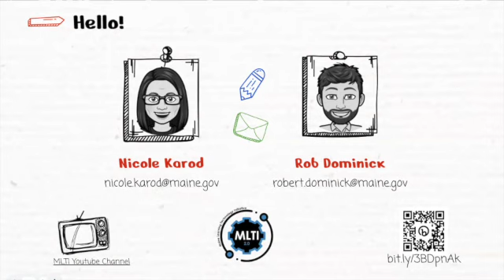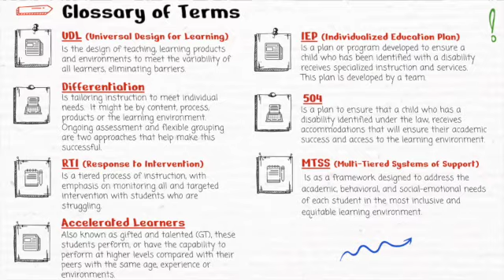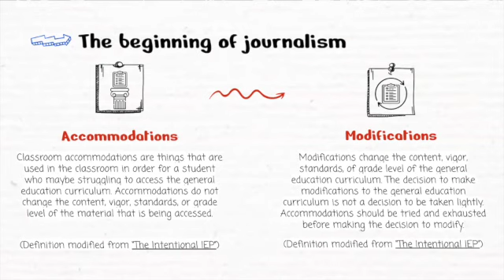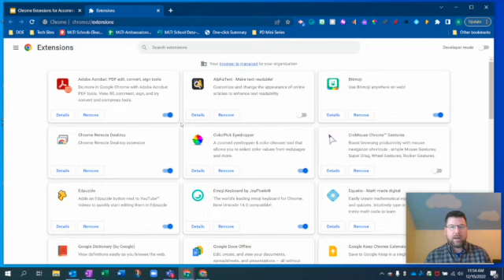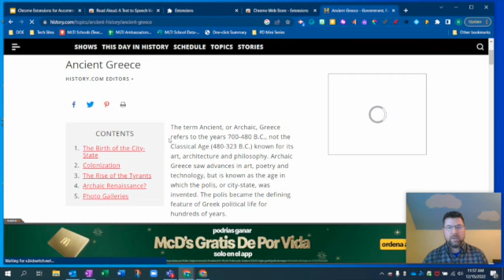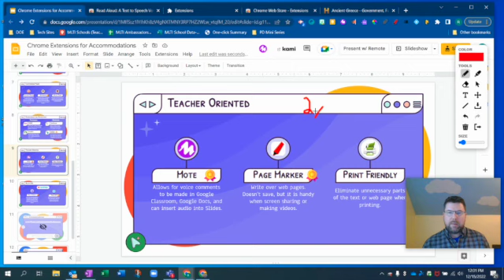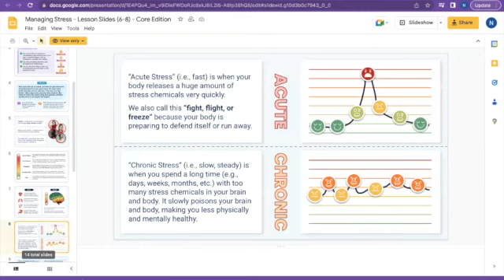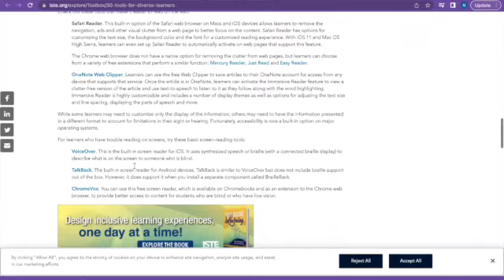Accommodations & Modifications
Join me for the last video in the Support for ALL Series to talk accommodations and modifications and walk away with many resources.

If you would like contact hours for this video or others in the series,